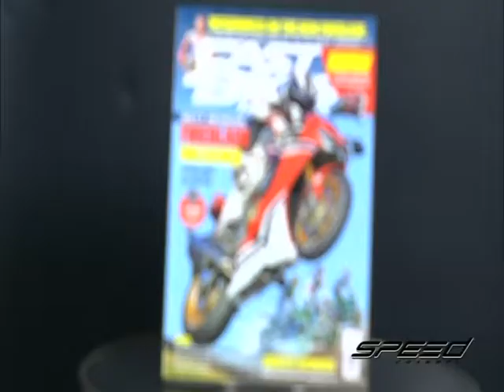Speed Rider OA 19 04 2017 B3